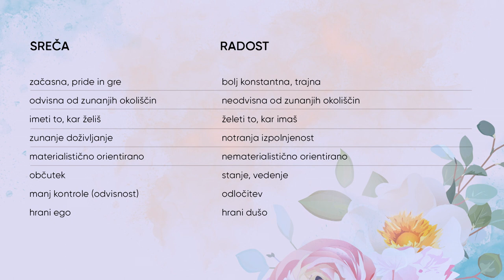Ste srečni ali radostni? Jasmina Kandorfer